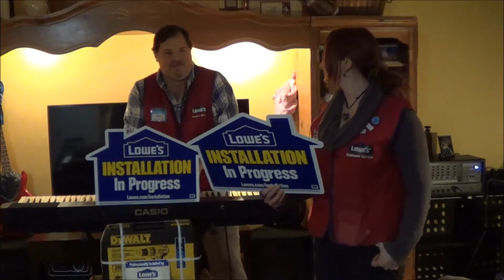Lowe's Idol - Audition Cut 2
Kim Matykowski
Ken Bartoluzzi
Lowe's Store #2570
New Hudson, MI